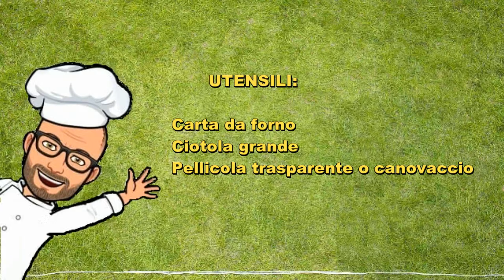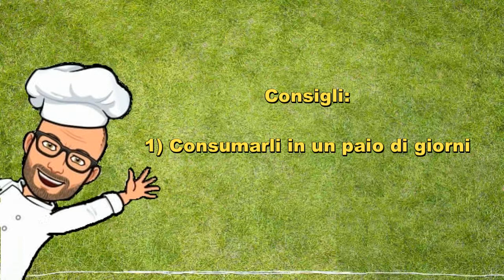Pansoini ® al cioccolato di Pic panini soia senza uova con Bimby Tm6 Tm5 Tm31 Thermomix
I PANSOINI®: Panini al cioccolato con latte di soia di Pic.
Ho creato personalmente questa ricetta pensando a chi è intollerante al latte.
La ricetta non prevede l'uso di uova e quindi sono adatti anche a chi è intollerante a questo alimento. Inoltre sono adatti a chi segue una dieta vegetariana e vegana.
Sono dei panini con gocce di cioccolato, ispirati ai più famosi pan gocciolì.
Ricetta di Pic adatta a Bimby Tm31 Tm5 Tm6 Thermomix.

Guarda la video ricetta, se ti piace, condividila. cerca la ricetta completa su

Ricetta per Bimby tm6 tm5 e tm31.
Attendo i vostri commenti .
NB. La ricetta è di proprietà dell'autore "papà in cucina" e "cucina con il bimby".